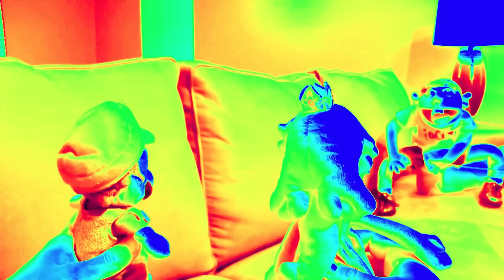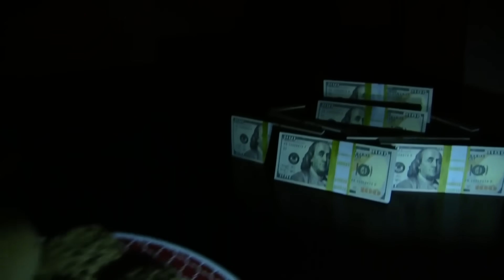SML YTP: Jeffy’s Credit Card!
Jeffy steals Mario’s Credit Card!

A YTP is a video mashup created by editing pre-existing
media sources for humorous, annoying, confusing, shocking, or dramatic purposes.